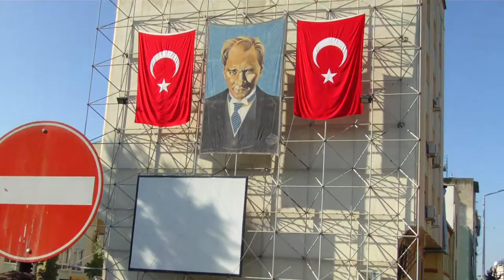Kamelkämpfe in Selcuk - Januar 2011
Alle Jahre wieder ein buntes Durcheinander, wenn die "Kämpfer" in Selcuk präsentiert werden.